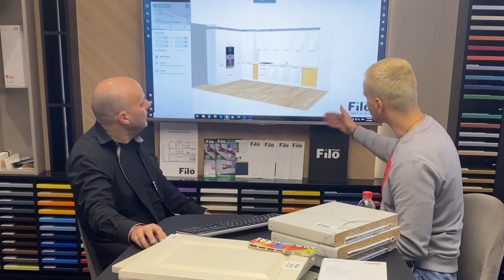НАШИЯТ ДОМ! Еп.2 Кухнята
FILO е фабрика за кухни по изцяло индивидуален проект и поръчка,които предлагат :
-Високо качество
-5 години гаранция
-Кратък срок на изработка
-Безплатна доставка до дома
Всичко се случва  On-Line с помощта на ваш личен дизайнер, който да ви помага във всяка стъпка към поръчката на Вашата кухня.
Може да посетите и някой от парньорите им в над 20 градове в страната ⤵️

Заявете  вашият БЕЗПЛАТЕН проект ,като попълните въпросника на Кухни FILO тук⤵️

АБОНИРАЙ СЕ!